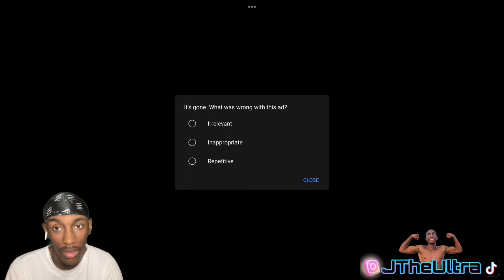THIS SCARED MY BUTTCHEEKS OFF! True Horror Stories - In Between (POV) *REACTION